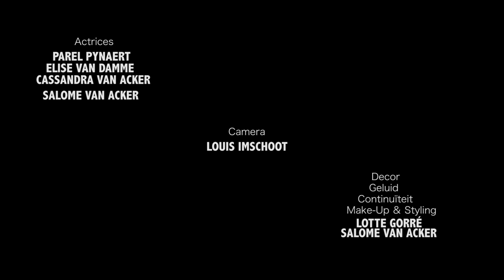DE KAST (voor